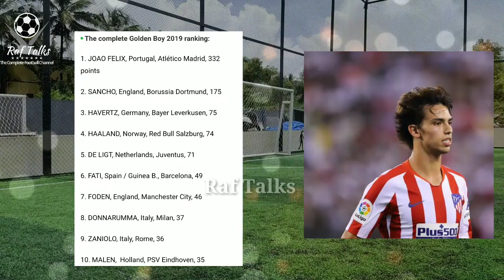Joao Felix beats Haaland & Sancho to win 2019 Golden Boy (Malayalam)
Golden Boy Award 2019
ഗോൾഡൻ ബോയ് പുരസ്ക്കാരം ഹാവോ ഫെലിക്സിന്